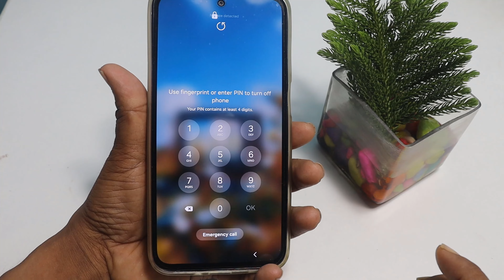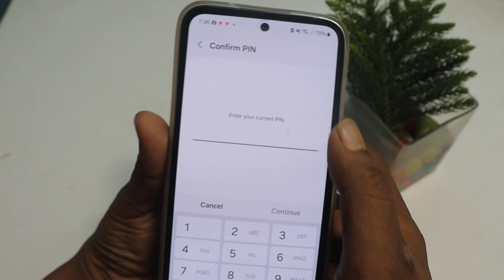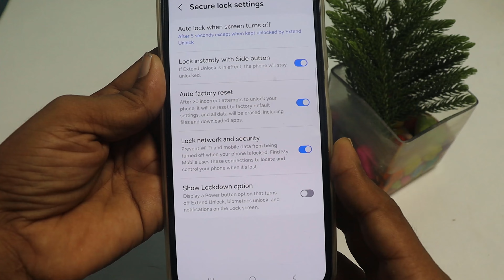Mobile Ko Jab Koi Off Karne Ki Koshish Karen To Password Mange | How To Lock Power Button On Android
to set Password for Switch Off Mobile || Mobile Switch Off hone se pahle password mange

Jab koi bhi aapke phone ko switch off karne ka kosis karega to pasword mangega voha pe usko koi bhi nahi switch off kar payega nahi band kar payega

Technical chamatkar, Mobile Ko Jab Koi Off Karne Ki Koshish Karen To Password pattern Mange, How To Lock password Power Button On Android, Mobile Ko Jab Koi Power Off Karne Ki Koshish Karen To voha Password Mange, how to disable power off when lock screen on, secret setting , koi bhi mobile ko koi power off bhi nahin kar payega, how to set password pattern on power off switch off any android phone, how to activate lock when power off any phone, phone on hote hue bhi switch off kaise show kare 2024, don't switch off my phone without password key